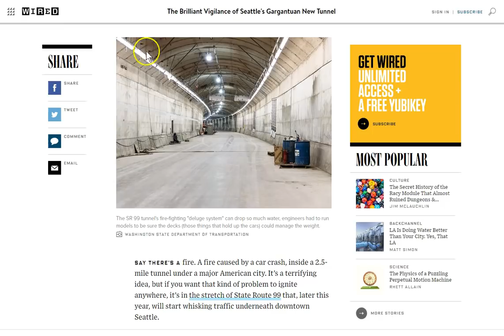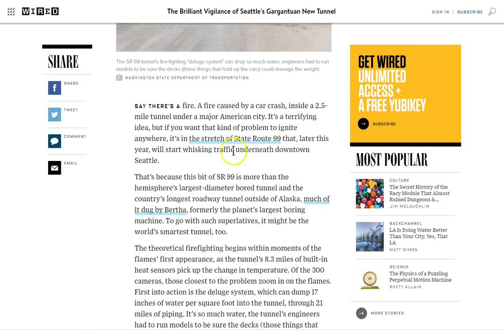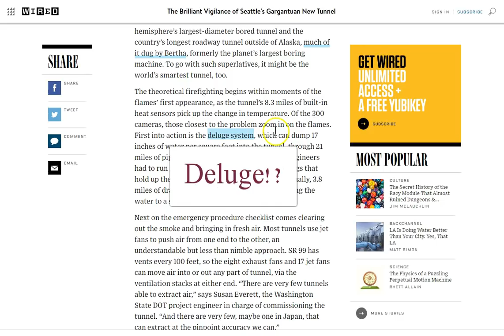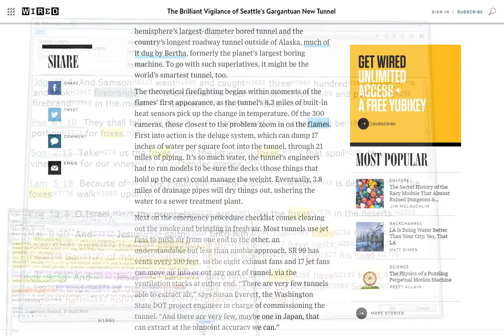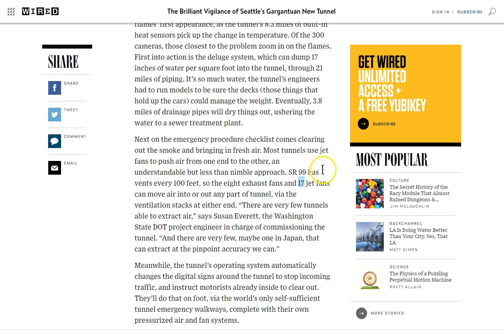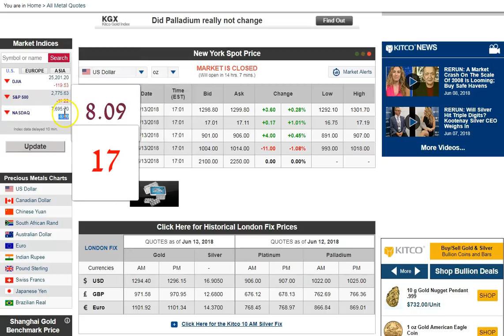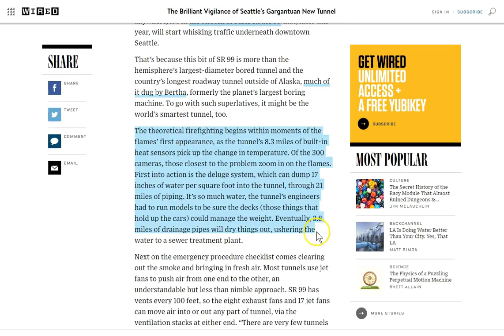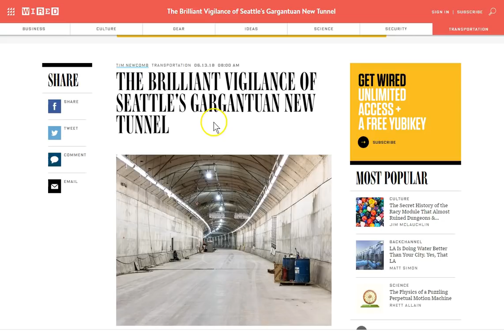Fire, Deluge, Phoenix Rising! 153! Seattle Again!?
Something is up! Particularly with Seattle! Psalms 6:9  The LORD hears our prayers.. :) Be praying always and keep looking up because our redemption draws near! Peace in the love of Jesus to you all.

Amen.